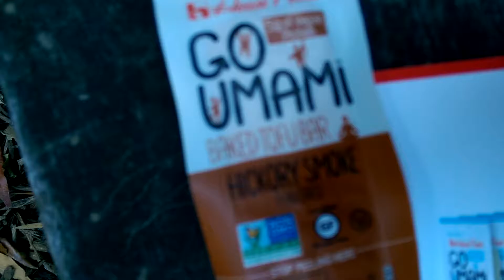2016: August to October(6)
This is mostly free events that I went to this season.